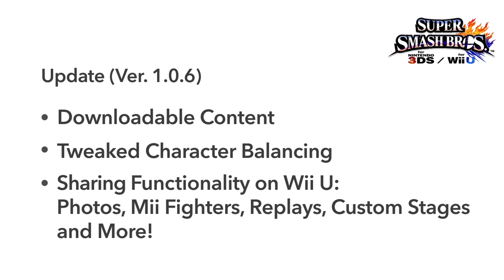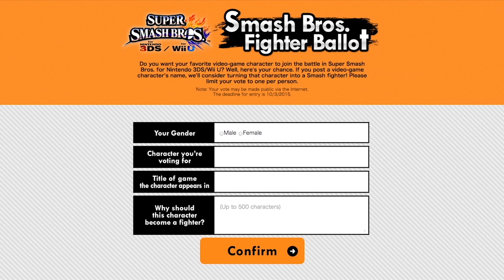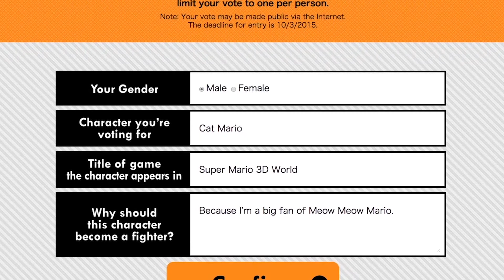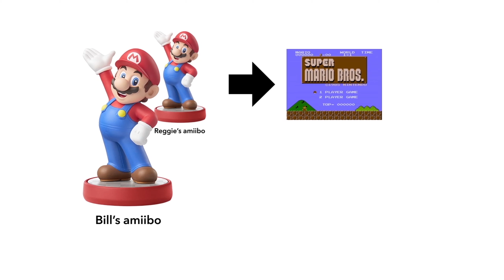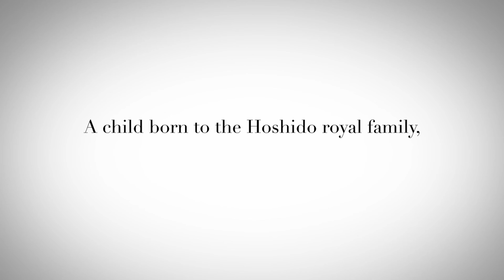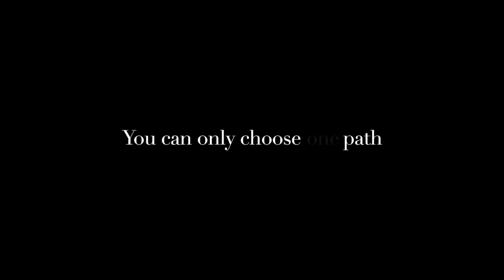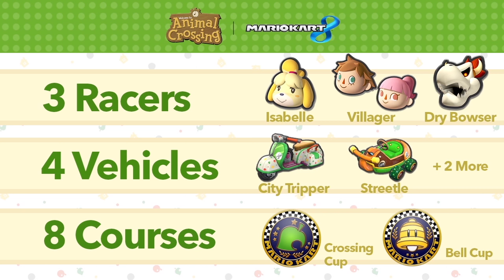Nintendo Direct 4.1.2015 (4K60 Upscale)